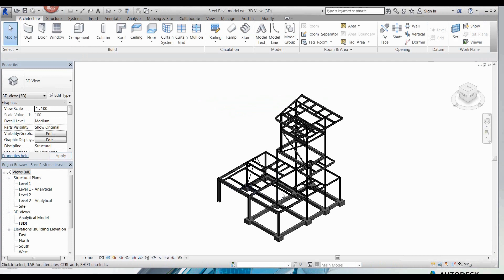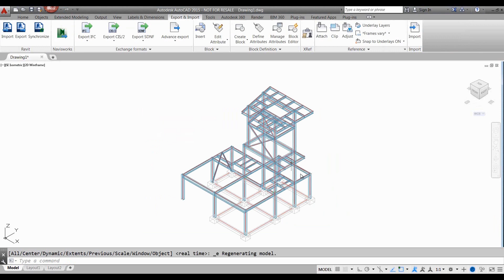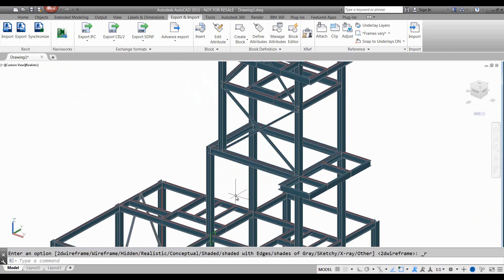01 - Exporting Revit model to Advance Steel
Autodesk Revit and Autodesk Advance Steel work together to provide a seamless transition from design to fabrication. By first designing your structural model in Revit and then linking it to Advance Steel, you’ll immediately see significant productivity gains when producing a fabrication-ready model in Advance Steel because you’re working on a single model, as opposed to two. This productivity is increased even more with Advance Steel’s capability to leverage the Revit Structure model to automatically generate steel connections based on recognized industry standards.